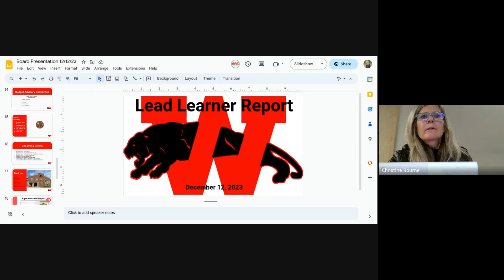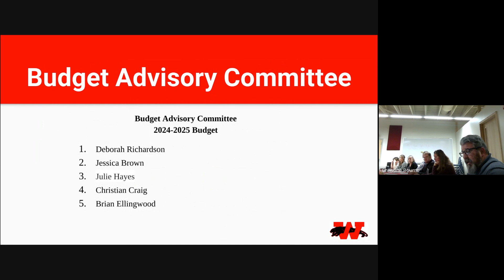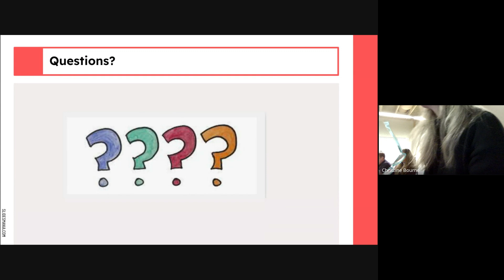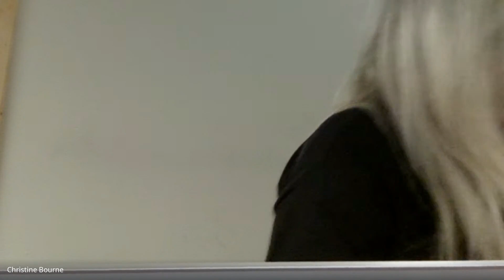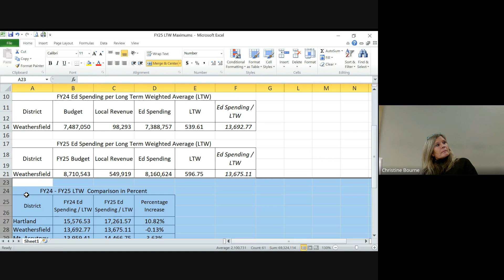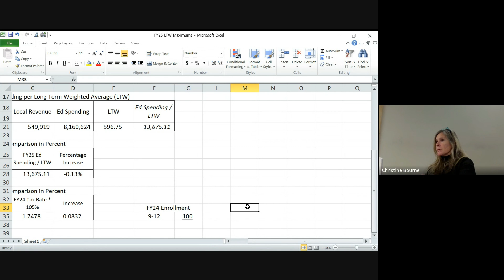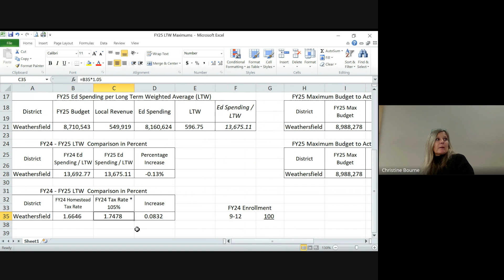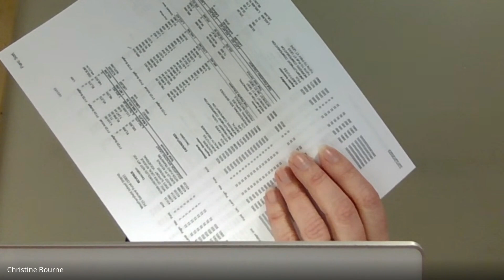Weathersfield School Board Meeting - December 12th, 2023